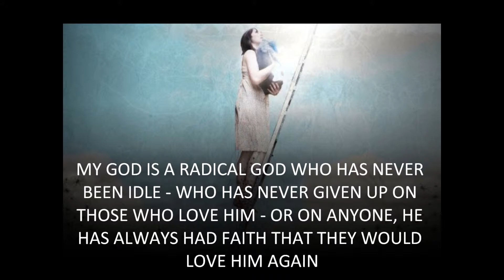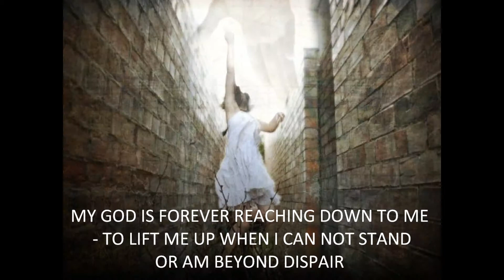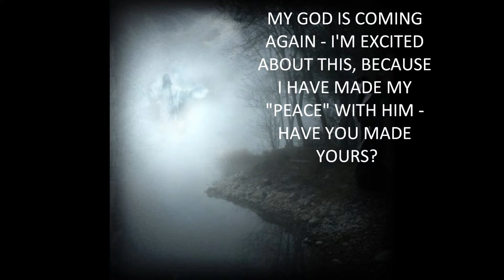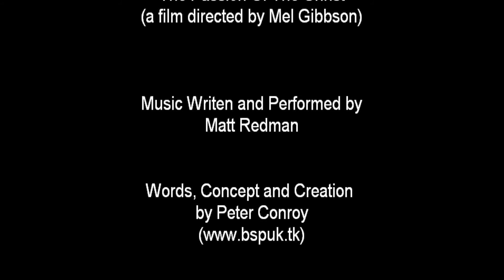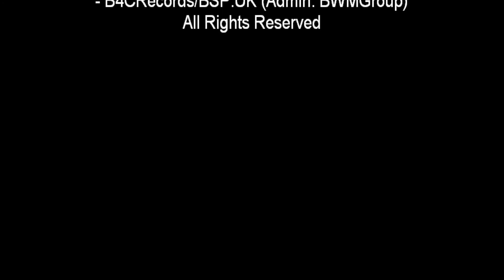A Video To Get You Thinking Extended and Improved HD Version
A Video To Get You Thinking Extended and Improved (HD Version) is an Improvement and Extension upon the orriginal "Video To Get You Thinking" which is part of B4CRecords series "Peter Conroy: Party In The USA" - which is about Peter Conroy's trip to the International House of Prayer at Kansas City Mission Base, Missori, USA.
The Music is Matt Redman - Father's Song and used for non-profit making purposes in accordance with UK and International Copyright Law (this also applies to the photographs)
The Majority of the Photos are by Phoebe Marple-Horvat (a tallented young photographer-artist) and you can find more out about her
and don't forget you can use this video for NON-PROFIT making purposes